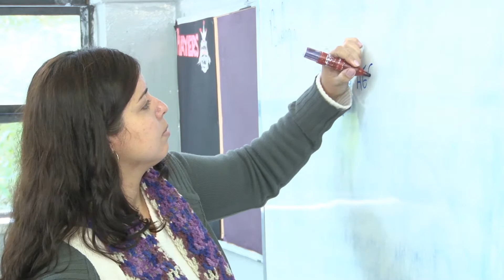Como discutir gênero e sexualidade nas escolas - Jornal Futura - Canal Futura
Como discutir gênero e sexualidade nas escolas - 13/07/2016 - Jornal Futura - Canal Futura

A educação sexual nas escolas é um conjunto de ações, programas e projetos que promovem a difusão de informações relativas à sexualidade, acompanhadas de questionamentos e discussão sobre o tema. É uma questão de respeito aos direitos humanos e também de saúde pública. E significa mais do que abordar as possíveis consequências de relações sexuais sem prevenção, como gravidez indesejada e doenças sexualmente transmissíveis. Também é preciso trabalhar questões ligadas a gênero, violência contra a mulher, identidade, sentimentos, comunicação, família, diversidade sexual e sexualidade. A Lei de Diretrizes e Bases da educação (LDB), de 1996, possui indicações para o trabalho com a orientação sexual dentro dos chamados temas transversais, e na abordagem desse tema é necessário que o educador tenha acesso à formação específica, possibilitando a construção de uma postura profissional e consciente no trato desse tema. A reportagem é da BDT Produções.